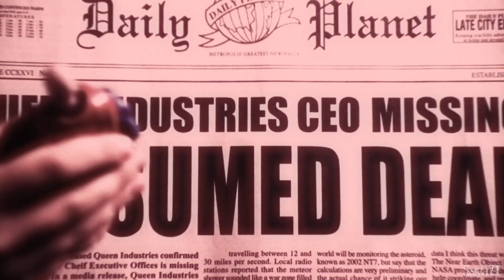Lex Luthor 【Smallville Tribute】 | Monster Made Of Memories 「MV」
When I heard this song the first time, I had to think instantly about Lex.
This song suits him pretty well, at least in the way I see him.
My discord server for links, comic panels, requests, help, questions etc.
Editor: Sessyfan791
Fandom: Dc Comics , Smallville
Character: Lex Luthor
Program: After Effects 2020, Vegas Pro 18.0

❝ Footage ❝
Live Action Series 🎥
~ Smallville ~